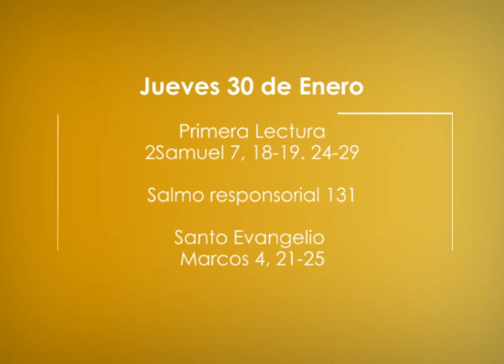CITA BÍBLICA, 30 ENERO 2020